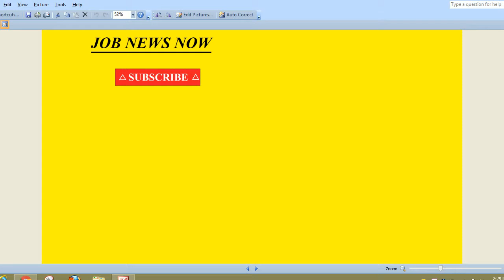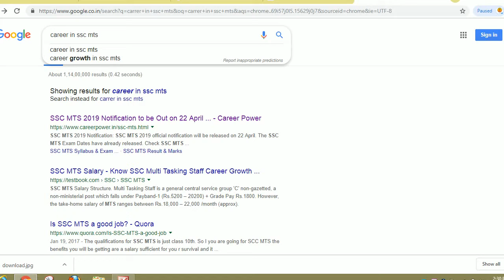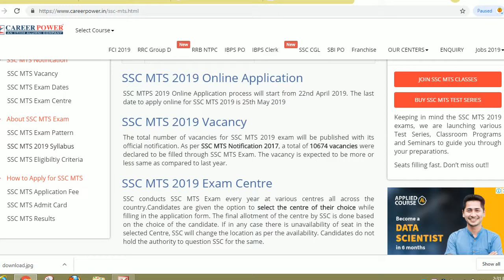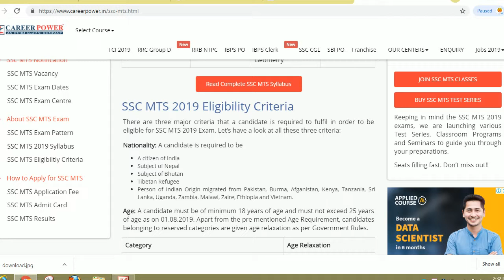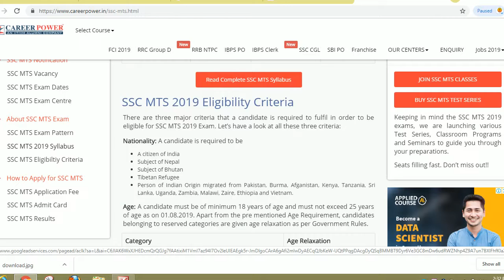ssc mts vacancy 2019 notification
Hello friends

ssc mts 2019 notification , ssc mts vacancy 2019 notification, ssc mts ki bharti 2019--

Staff Selection Commission of India (SSC) will be releasing SSC MTS 2019 Official Notification on 22nd April 2019. Earlier the MTS Notification for 2019 was set to release on 3rd November 2018, but it has now been delayed and is expected to release tentatively on 22nd April 2019. With the release of notification, exam pattern, vacancy, eligibility and other related details will be declared.